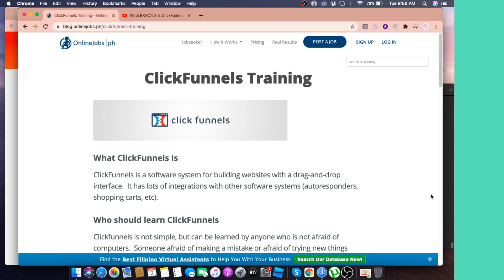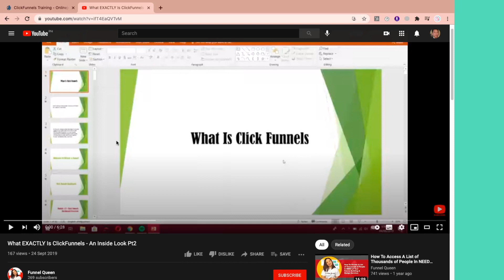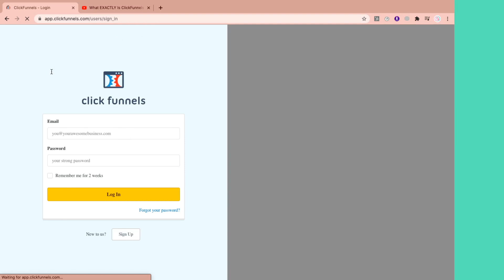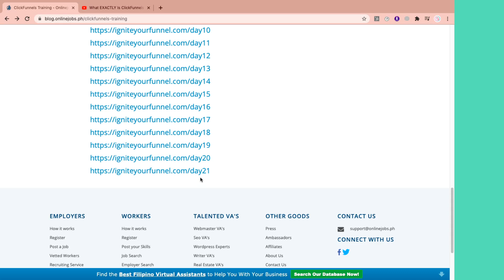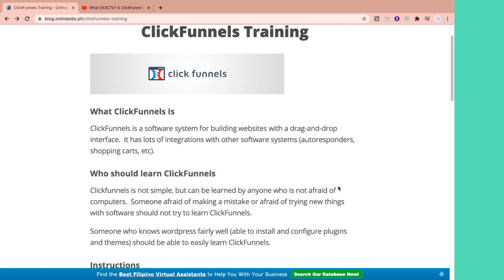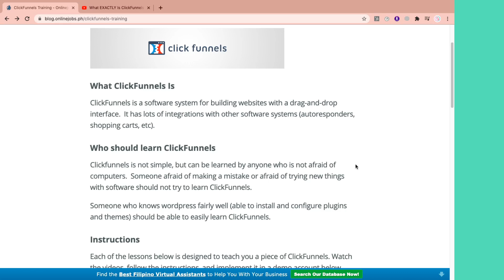Clickfunnels FREE Training Access How to become a Virtual Assistant Free Virtual Assistant Training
What is Click Funnels?